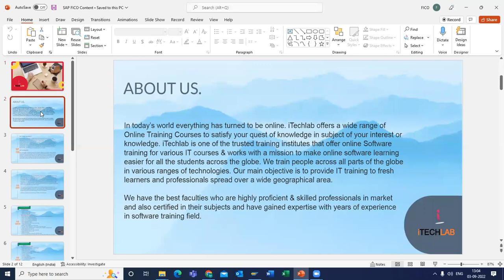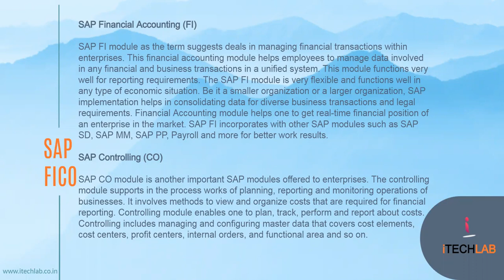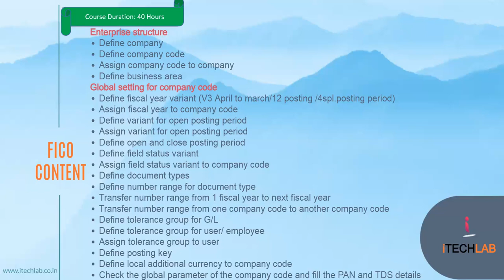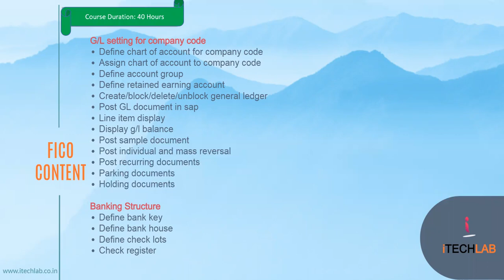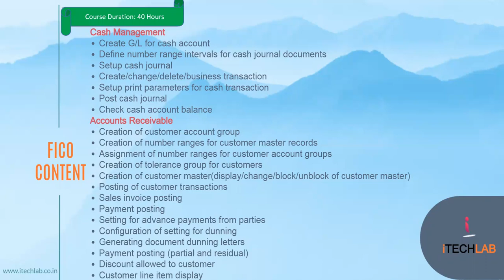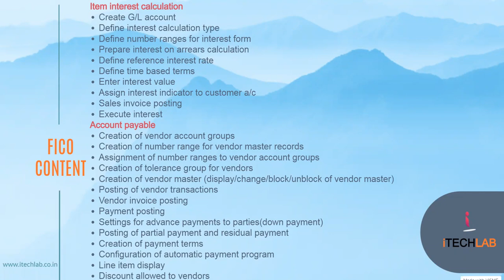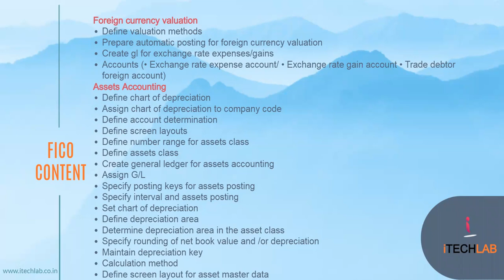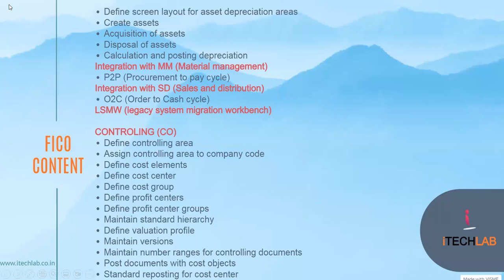SAP FICO Course Content